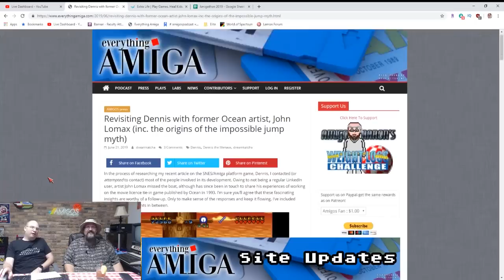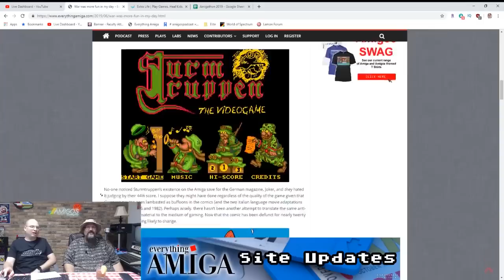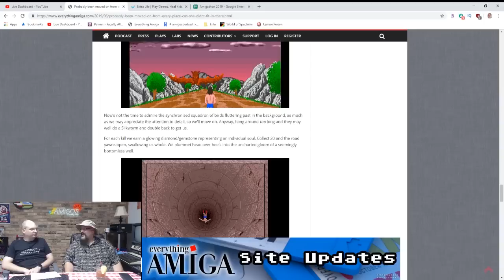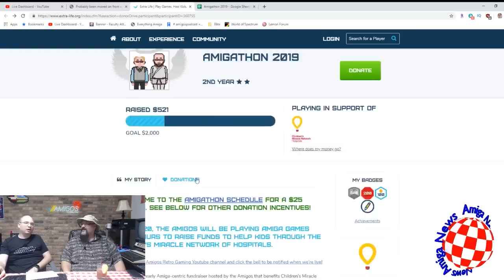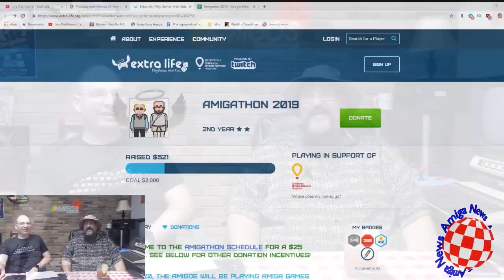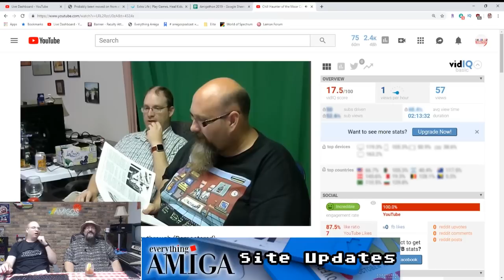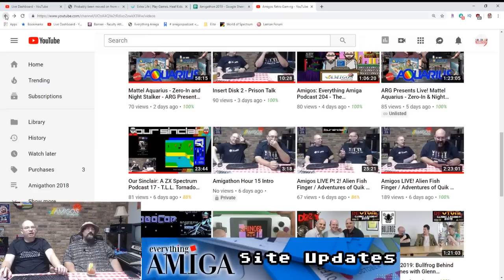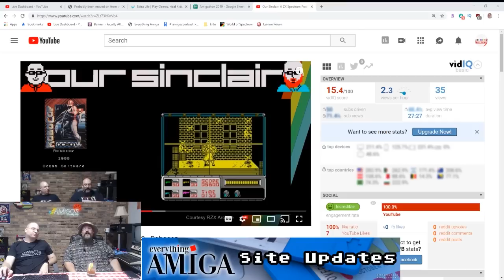Amigos: Everything Amiga Podcast 205 - Bubba n Stix